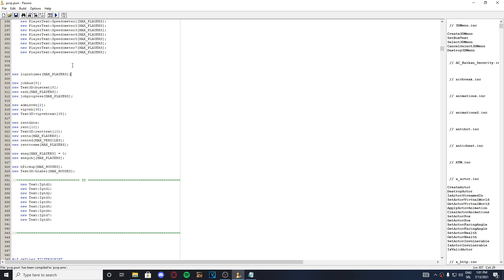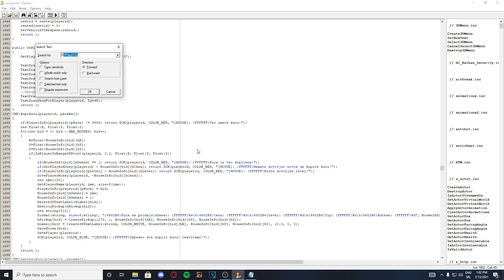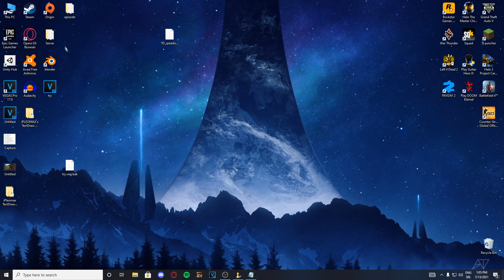👨🏻‍💻 SAMP Skriptanje #39 - Login Kick Timer 👨🏻‍💻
OTVORI ZA JOS INFORMACIJA

Social:
• Steam: /tazgeeyter
Top Donatori:
• 1. Sporis               -      31 €
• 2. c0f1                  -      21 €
• 3. Activatqed       -      15.88 €